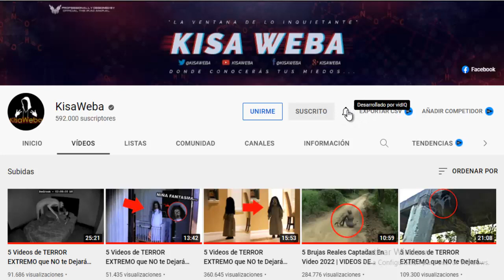5 Videos de TERROR EXTREMO que NO te Dejarán DORMIR 2022 (VOL. 18)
fantasmas reales, poltergeist, sucesos escalofriantes y momentos de miedo que quedaron captados en cámara. por eso hoy te presento 5 Videos de TERROR EXTREMO que NO te Dejarán DORMIR 2022 (VOL. 18)

† GRACIAS †